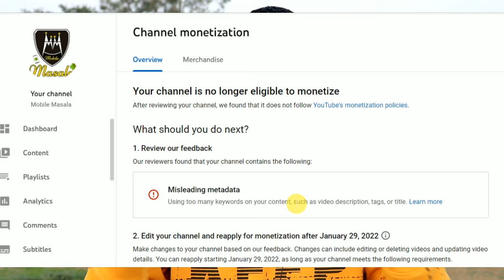Video Description लिखने में यह गलती मत करना || Sahi se TITLE, TAGS & DESCRIPTION kaise likhe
Viral Description Lgane Ka Sahi Tarika (Easy) // Title, Tags, Description Kaise Lagaye in 2021

How to Upload Video on YouTube. As I talked about How to Find Best Tags for YouTube Videos in detail in the previous video, although I'll talk about tags lagane ka sahi tarika again, this video mainly focuses on How to Write Proper Description for YouTube Video in 2021. It will surely help you video ranking & SEO.

Hello dosto mera nam Anshu Maurya hai Tech Champion channel ko aap sabhi jante honge ispe 24 lakh se jyada subscribers the lagbhag 1000 videos the or is channel ko YouTube dwara delete kar diya gya dosto abhi mujhe aapke support ki jarurat hai please